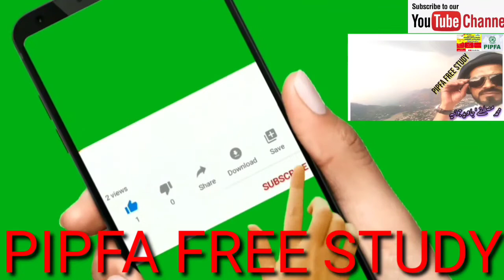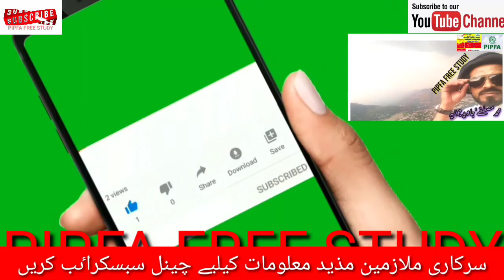Know about latest news of govt employees up gradation and time scale promotion